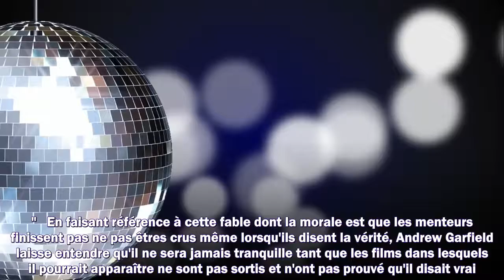Spider-Man : Andrew Garfield de retour après No Way Home ? Il répond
Meilleurs films
Meilleurs documentaires
Avant-premières
Box Office
Festivals
Court-métrages